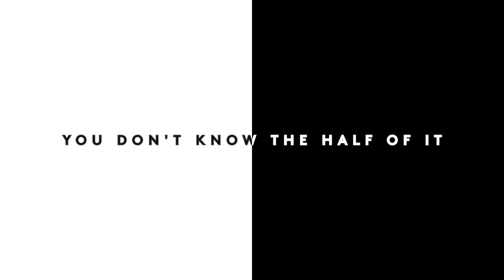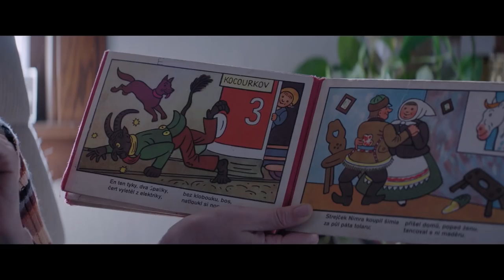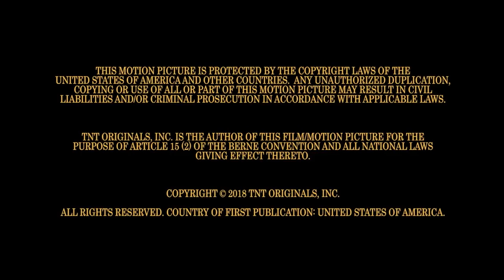Shatterbox | TNT | Refinery29: 'One Cambodian Family Please For My Pleasure' Full Film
One Cambodian Family Please For My Pleasure, directed by A.M. Lukas (aka Anna Martemucci)

Starring Emily Mortimer

When news of the Cambodian genocide hits, Franka (a Czechoslovakian refugee) reaches out to the Lutheran Refugee Service in hopes of welcoming a family like hers to her new life in Fargo.

About Shatterbox:
Women make up half the U.S. population, but in 2017, women directed only 8 percent of the top 100 films. Shatterbox, a film series from TNT and Refinery29, provides a platform for the next cycle of female storytellers to create short films that redefine identity, imagination and storytelling through the female lens.